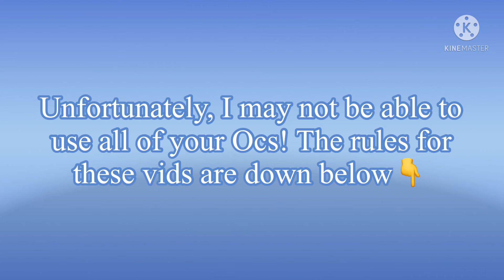Wanna be in one of my vids? (This isn’t the vid that I’ve been working on)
Make sure the title is OcPhVid

Show your FULL Oc (hair to shoes)

And somewhere (comments, title, video, description) please tell me what vid you wanna be in! (Mini movie, meme and GIVE SPECIFICS) I will only use gacha club, if it’s a gacha life Oc that you make then I will remake it in club.

NO GACHA HEAT OCS!

And no inappropriate video suggestions.

If this is done then it will be disliked and ignored!